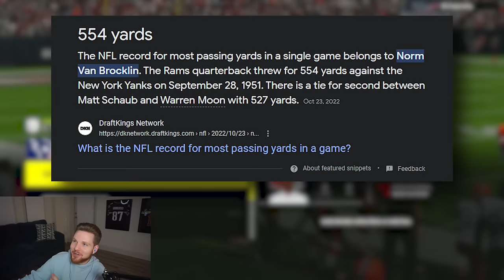I Broke NFL Passing Records with my NEW OFFENSE!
offensive e-book dropping this week!